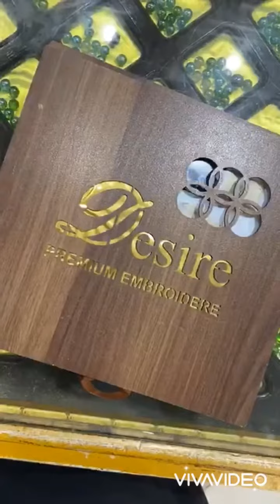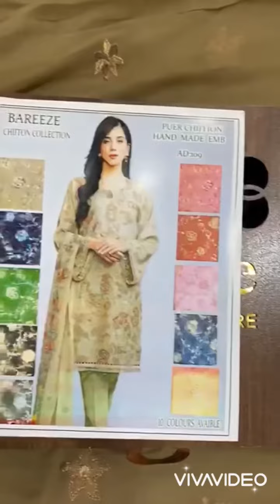bareeze 2pc ad109 Branded Suit Warehouse l Ladies wholesale market in Faisalabad l